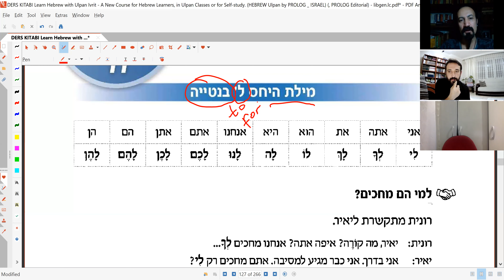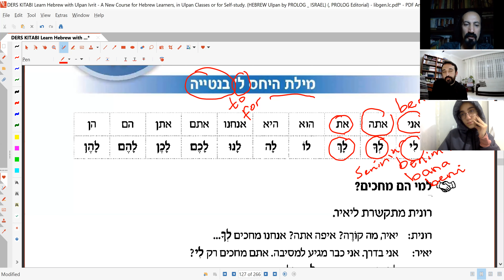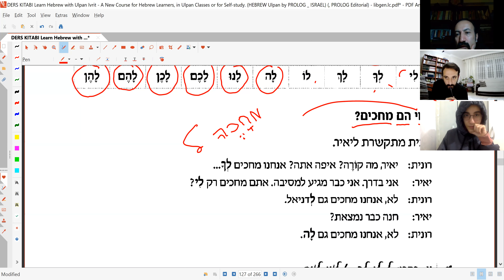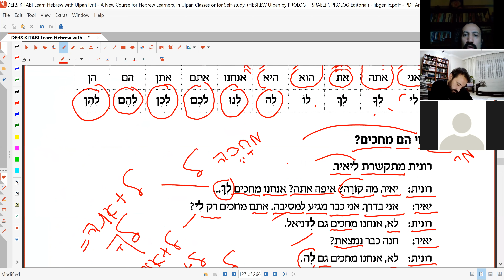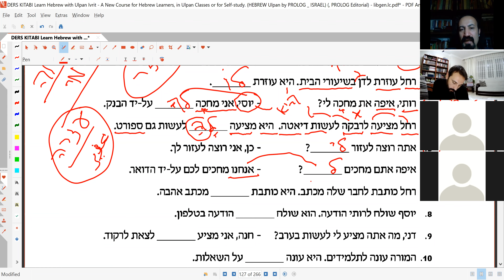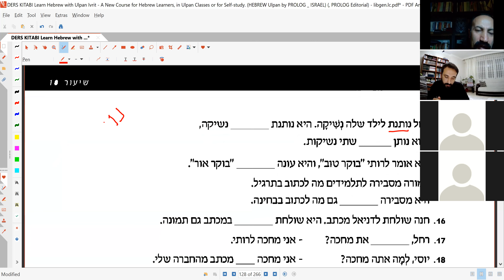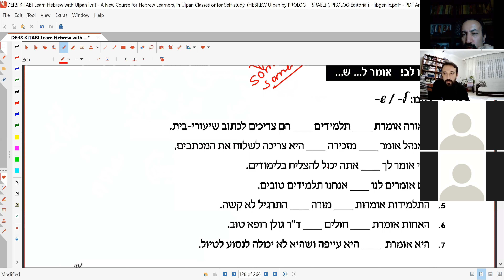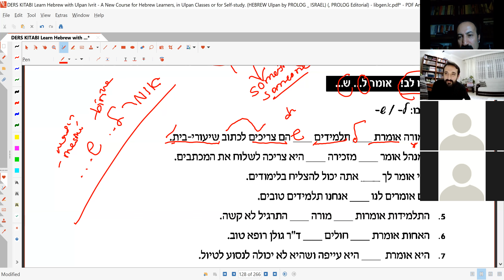Modern Hebrew- Milat Yehes Lamed